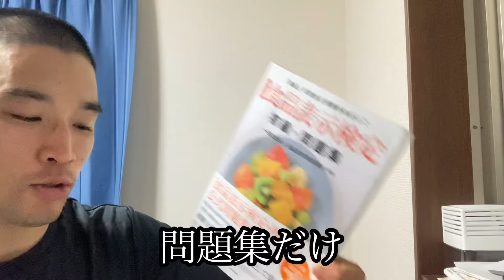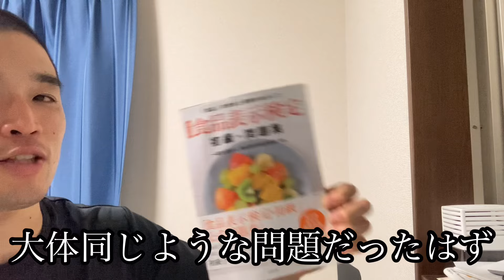食品表示検定初級に合格【資格マニア】76個目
食品表示検定初級に合格しました。
76個目の資格になります。
73点でしたのでギリギリでした。
CBT方式の試験になります。
水産大学校の食品科学科の学生が受験してるみたいです。

0:00 食品表示検定初級
1:43 問題集
2:36 水産大学校と資格
4:28 航海士になった同期達
5:30 人生なにがあるか分からない